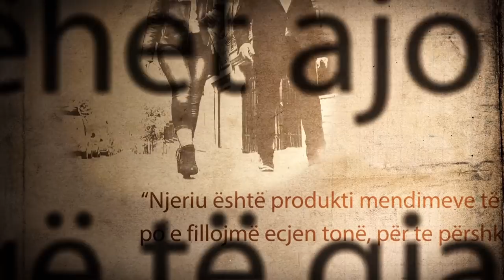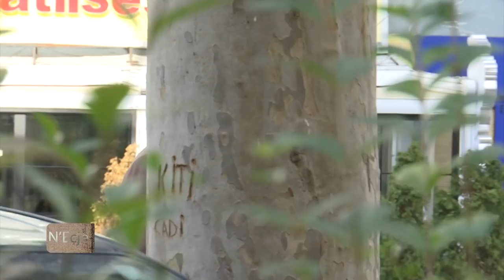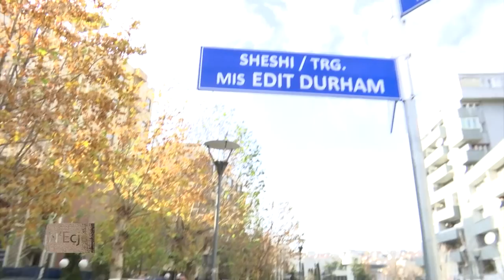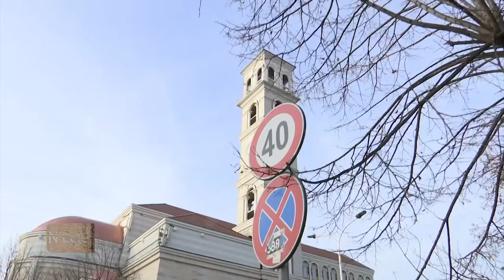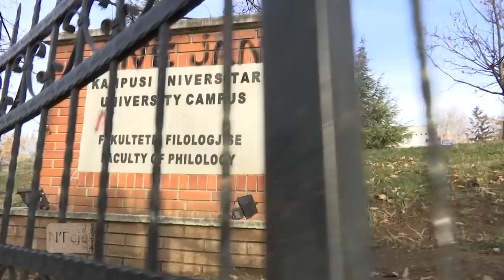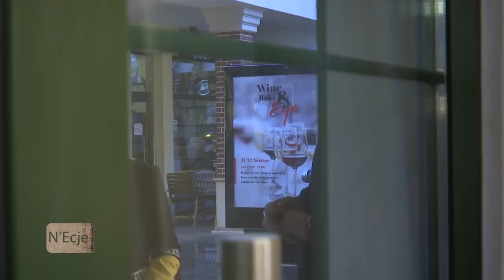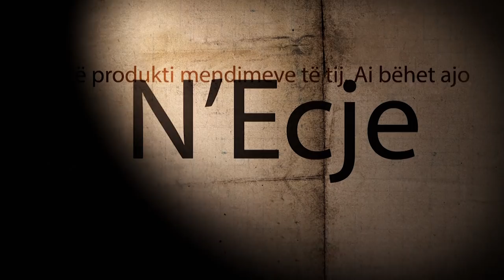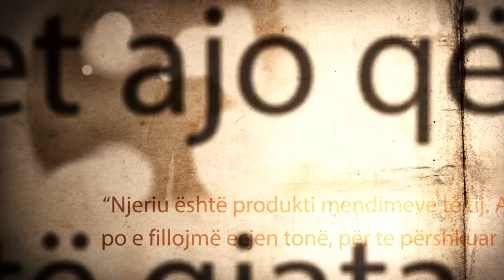N'ECJE - EROLLD BELEGU - 06.01.2018